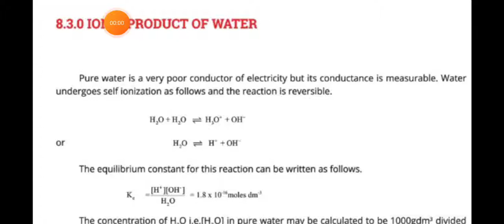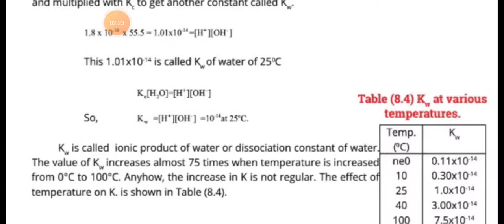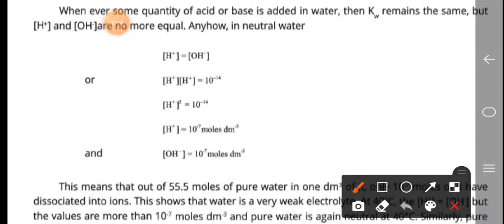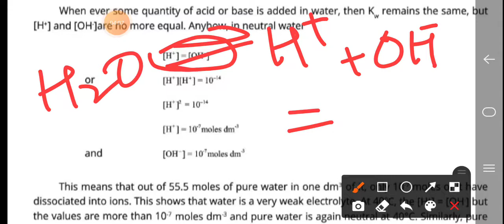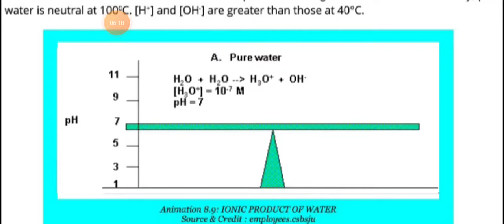Ionic product of water Kw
iconic product of water
Kw
acids
bases
ionization constant for acids
ionization constant for bases